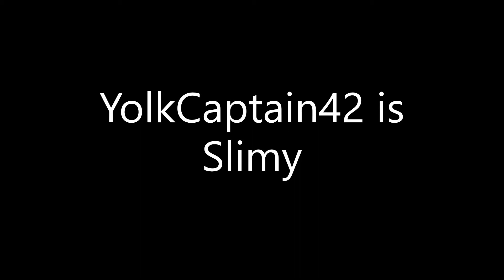Playing against Aries Slimy!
Omg hes soo good or im just a noob...